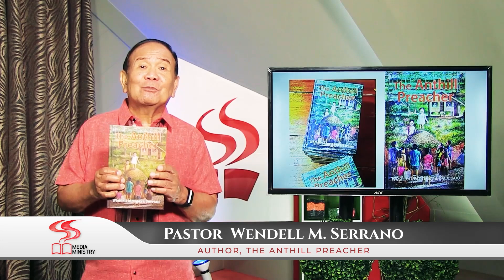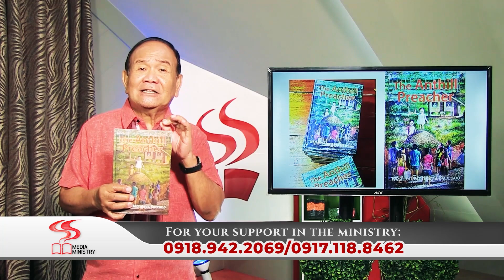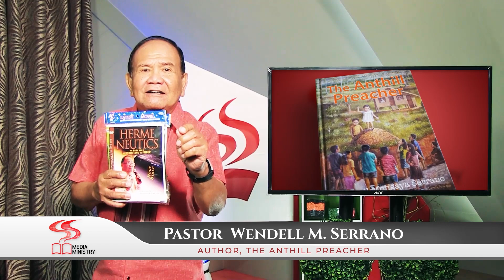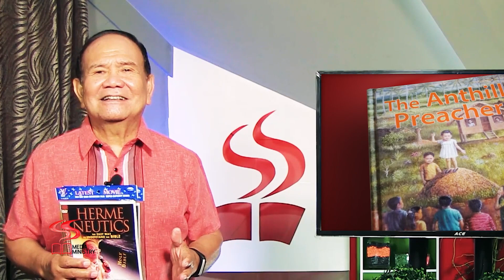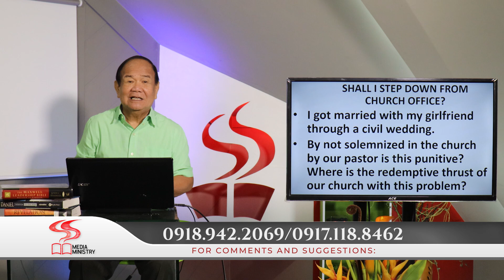DUGANG KATIN-AWAN | SHALL I STEP DOWN FROM CHURCH OFFICE | EP. 147 | PART 1